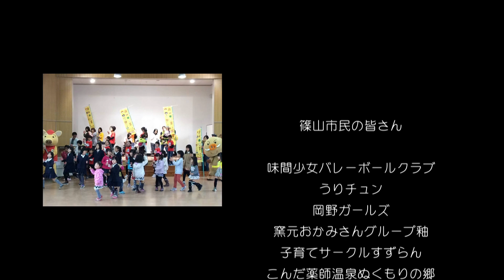恋するフォーチュンクッキー 篠山市Ver.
兵庫県篠山市では、市民の皆さんや篠山よさこいまつり実行委員会から、「踊りを通して篠山市を元気にしたい、もっと篠山市の魅力をPRしたい」とのご要望を受け、桜の開花時期に「恋するフォーチュンクッキー」の撮影会を行い、動画を制作しました。

・撮影期間　平成26年3月25日（火）～平成26年4月15日（火）
・撮影箇所　26か所
・出演人数　1420人